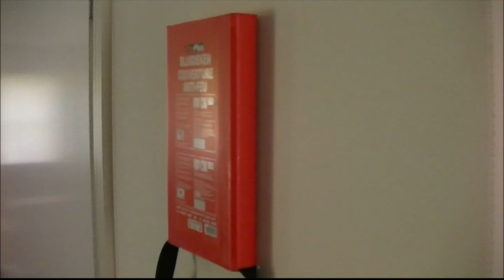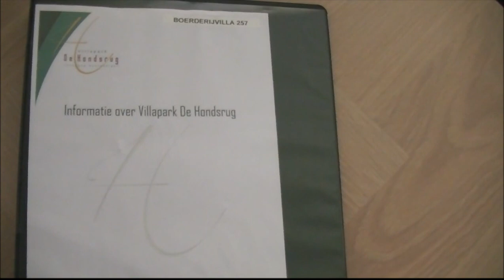impressie van boerderij villa de hondsrug in exloo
mooi park met mooie huisjes